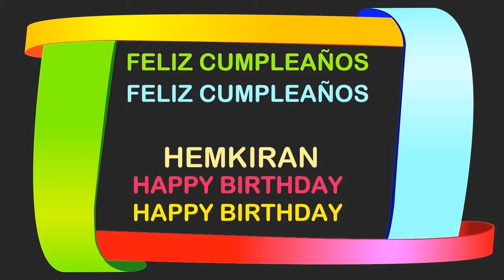Hemkiran Birthday Postcards & Postales